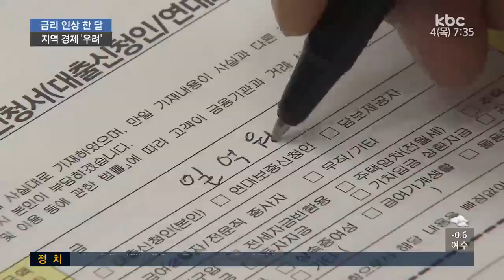금리 인상 한 달..지역 경제 '우려'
지난달 말 기준금리가 인상된 뒤, 부동산 시장을 비롯해 지역 경제에도 먹구름이 드리워지고 있습니다.

한국은행이 발표한 소비자 심리도 석달 만에 하락하는 등 가계 부담은 물론, 지역 수출기업들의 우려도 커지고 있습니다.

이준호 기자입니다.